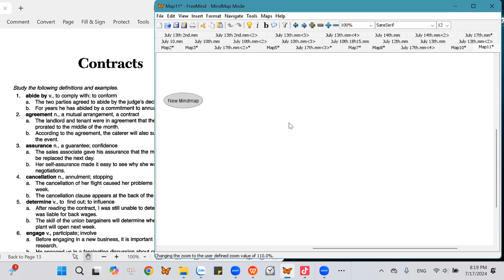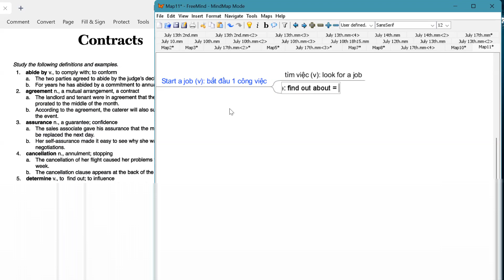Kiểm tra mất gốc 14th/96: TOEIC IELTs nền